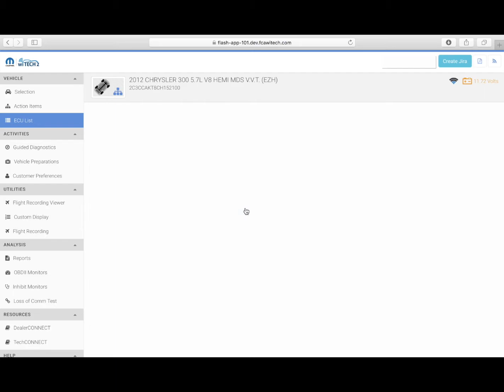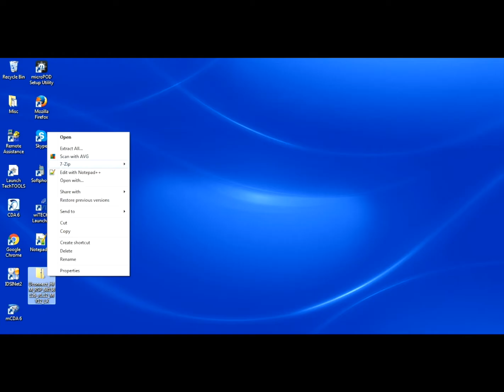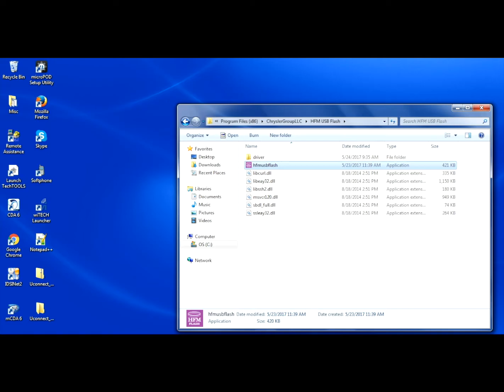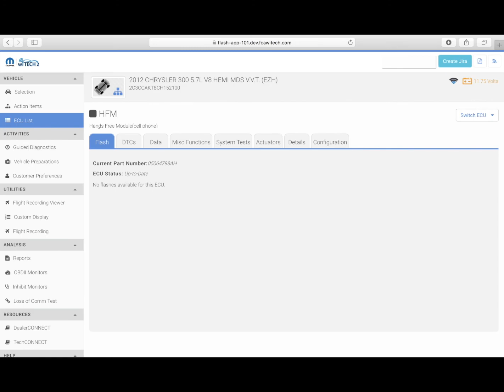2011 - 2013 JC/JF/LD/LX Magneti Marelli HFM Flash Reprogramming Procedure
This video is about the 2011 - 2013 JC/JF/LD/LX Magneti Marelli HFM Flash Reprogramming Procedure. Starting June 1st, 2017, the HFM reprogramming procedure will not be available in wiTECH. Users will have to download the flash through the Uconnect portal and reprogram the ECU by utilizing a new application.